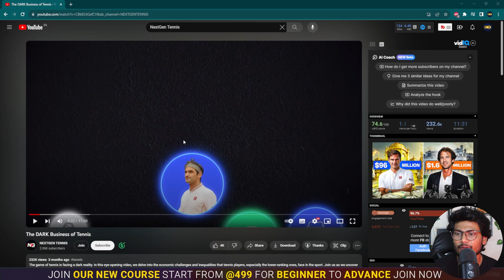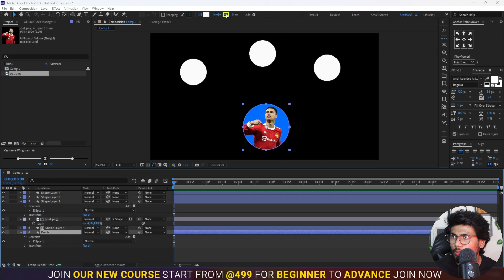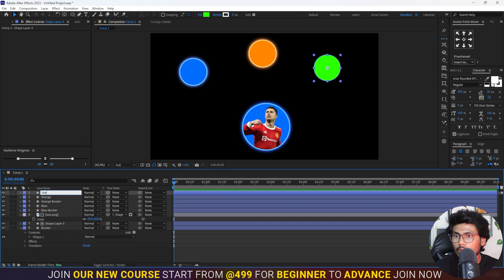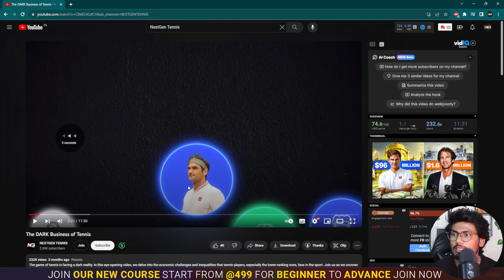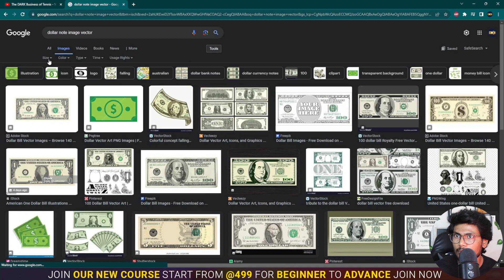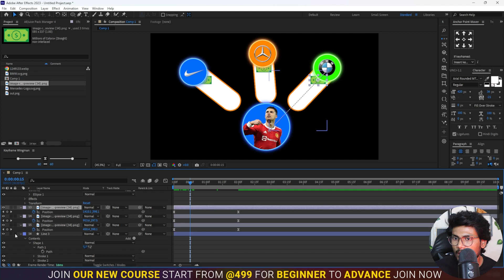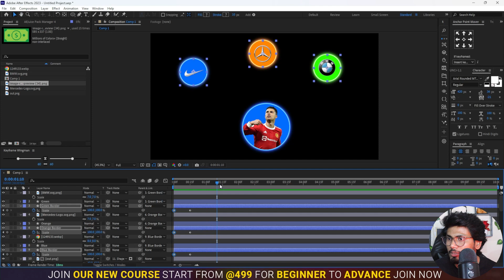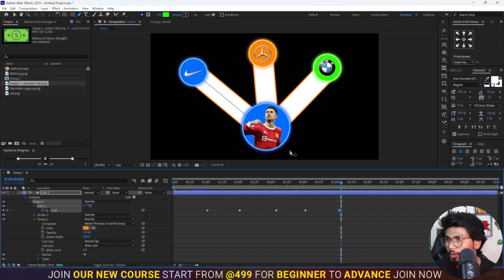How to Create Videos like NextGen Tennis Editing Breakdown in Hindi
how to edit videos like nextgen tennis,how to make videos like nextgen tennis,tennis,novak djokovic,grand theft auto,atp tour,tennis highlights,video editing breakdown,video editing tutorial,video editing tutorial for beginners,ezedit,ezedit tutorials,video editing,premiere pro,after effects tutorial,after effects in hindi,after effects tutorial in hindi for beginners,learn motion graphics after effects in hindi,learn adobe after effects in hindi